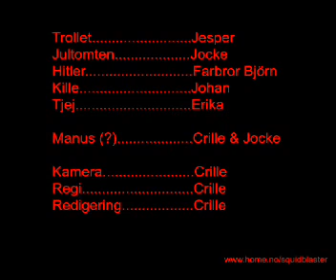Sodomist-Trollet 5: Julspecial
Det Ã¤r jul i Krogstorp, och Jultomten Ã¤r pÃ¥ vÃ¤g till de fÃ¶rvÃ¤ntansfulla barnen. De hade inte rÃ¤knat med trollet!